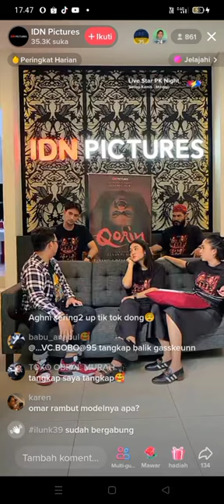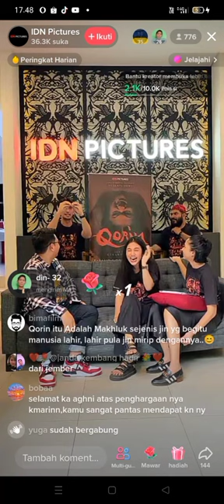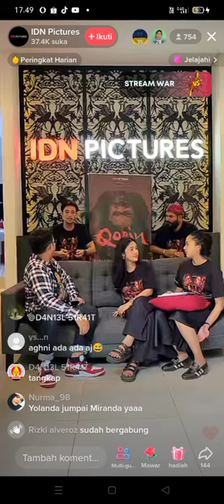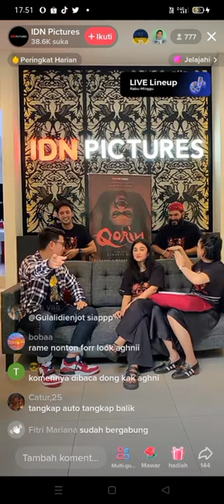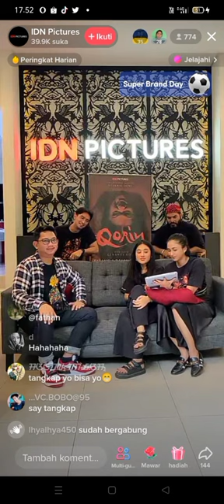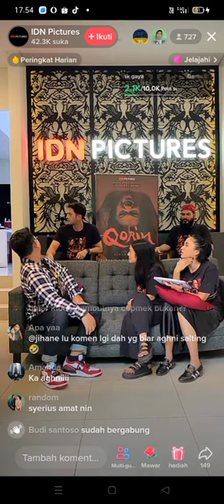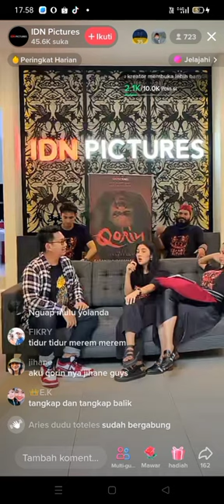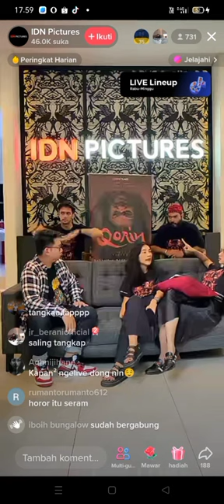masih di live Qorin,tayang 1des 2022 di bioskop indonesia